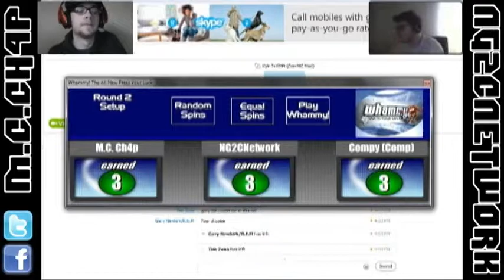Hot Shots WHAMMY! 2 (vs. NG2CNetwork)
Man, the things I do for your amusement.

Special Thanks:  BigJon PC Games, Fremantle Media